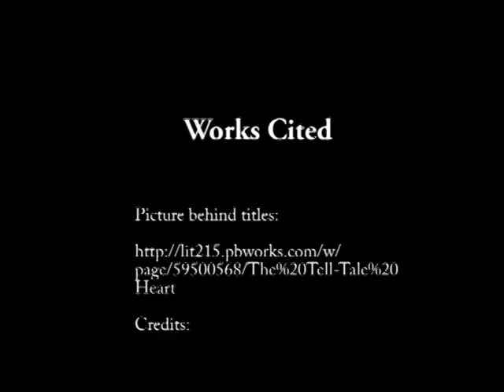HCPL Film This! 2018 (The Tell Tale Heart) 2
Elchik March Figurelle